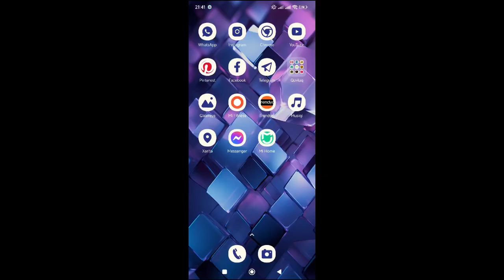Avtobusların hərəkətini canlı izləmək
BakıBus avtobus gəlmə vaxtı.  Bakı Kart Proqramı

BakıKART Mobil Tətbiqi
BakıKART beynəlxalq standartlara uyğun olaraq sərnişinlərin tələblərinə cavab verən ictimai nəqliyyatda gediş haqqı üçün nağdsız elektron ödəniş alətidir. Bakı Metropolitenindəki və Bakı şəhərində fəaliyyət göstərən avtobus xətlərində gediş haqqının ödənilməsi BakıKART vasitəsilə həyata keçirilir.

BakıKART mobil tətbiqi ilə siz mobil telefonunuz vasitəsilə ictimai nəqliyyat əməliyyatlarınızı rahatlıqla həyata keçirə bilərsiniz.
Marşrut məlumatları
QR bilet ilə səyahət
Vaxta qənaət
İstənilən vaxt yükləmə

Sərnişinlərin NƏZƏRİNƏ! Avtobusların hərəkətini izləmək mümkün olacaq
“BakuBus” tərəfindən indiyədək 750 milyondan çox sərnişin səfəri təşkil edilmişdir. Hazırda Bakı şəhəri üzrə avtobusla sərnişindaşımanın 23%-ni həyata keçirən ...

Автобус 2, Bakı: marşrut və dayanacaqlar - Avtobus